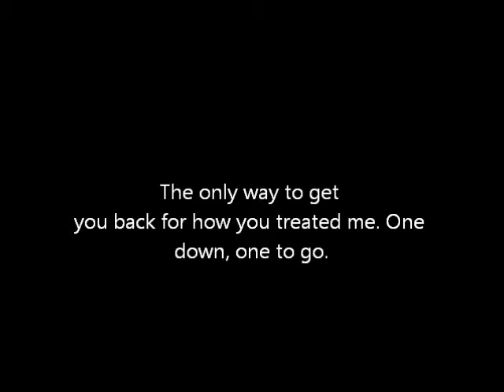Misery by Maroon 5 and Sims 3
Just doing away with a trouble maker in the only way I can. I could never really hurt someone, but Sims 3 isn't really doing wrong. Just makes you feel better.